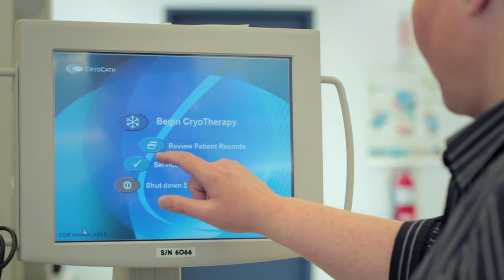Le Grand Montréal accueille Medtronic / Greater Montréal welcomes Medtronic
La société américaine, qui a fait en 2008 l'acquisition de l'entreprise montréalaise CryoCath, a décidé de poursuivre l'expansion de ses activités de recherche, de développement et de formation, et d'accroître sa production dans le Grand Montréal.
Medtronic, which acquired Montréal's CryoCath in 2008, has decided to expand its research, development and training activities in Greater Montréal.